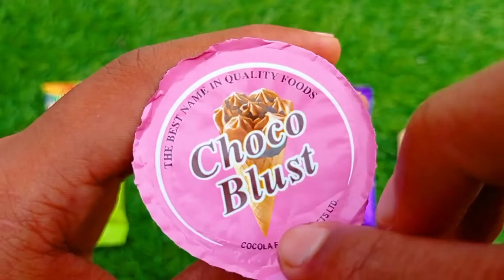Some Lot's of candies